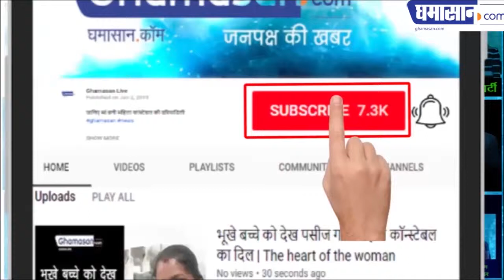Study Abroad Opportunity: MP Government Adivasi Students Welfare Scheme (आदिवासी विकास योजना का लाभ)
- Apart from Dr. Hiralal, Manvar's efforts will give tribals the benefit of the scheme of governance

- Apart from Manvar legislator Dr Hiralal, tribal students arrived in Singapore.

- Besides MLA Dr. Hiralal has sent our institution to you

- Adivasi students should go abroad and illuminate the name of their area.

- Adivasi students should insist on setting up their own business.

- My institution donate 490 crore of rupees by the Central Government in the National SC ST Hub Scheme.

- In the National SC ST Hub Scheme demanded for Rs. 5000 crores. Gautam Buddha Sansthan demanded Rs 10000 crore rupees for National OBC title.